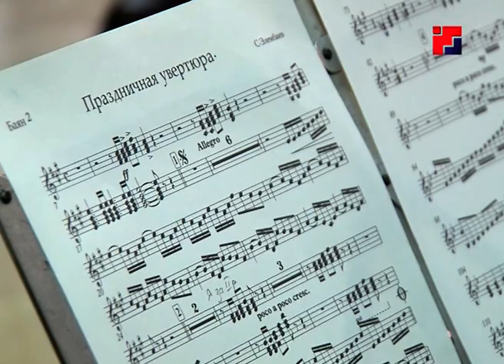«Марий Эл Телерадио»: Марийская осень - 2018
Марийская государственная филармония им. Я.Эшпая приглашает на концерты ведущих исполнителей и коллективов России и Республики Марий Эл, которые состоятся на различных концертных площадках Йошкар-Олы, в рамках Фестиваля искусств "Марийская осень - 2018".
Сюжет Лиры Кудряшовой